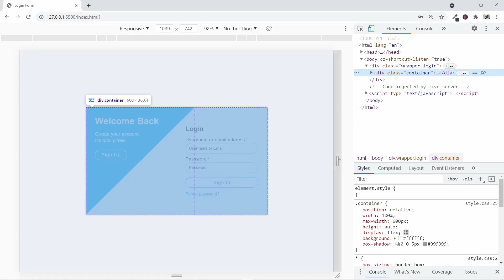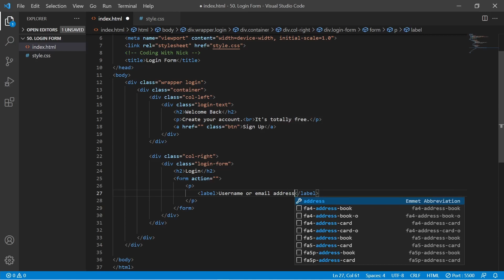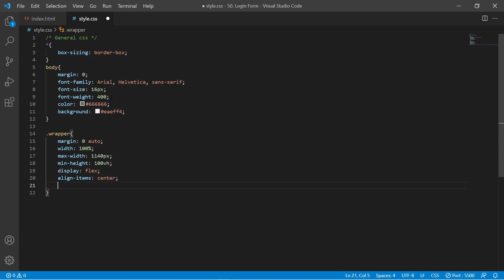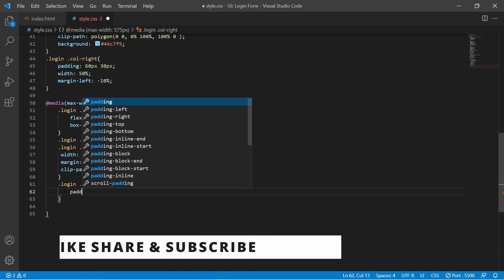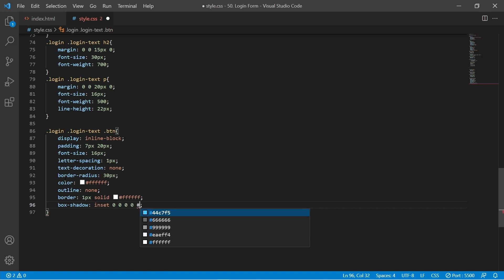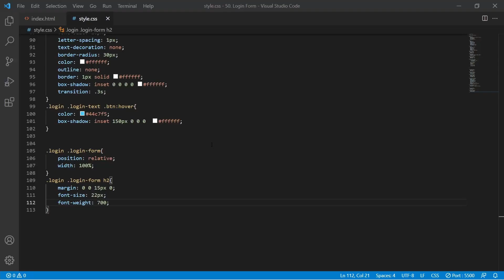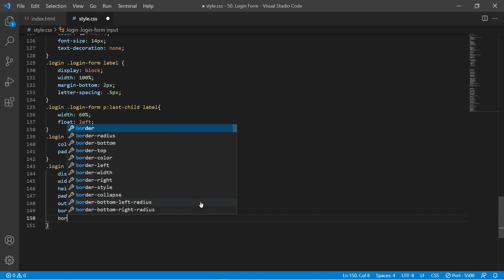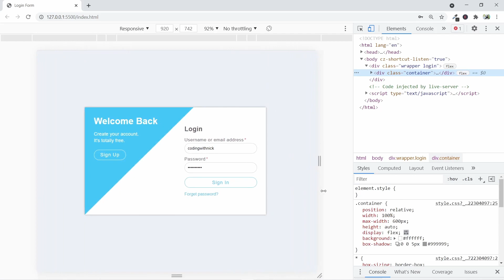Login form Design Using Html Css only | Sign In Form Using Html Css | Coding With Nick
In this video, You will learn How to create a Login form Design Using Html Css only | Sign In Form Using Html Css | Coding With Nick

Musician: Electro-Light

💥💥Best Product We Recommended 💥💥

Dslr (Caonon 200D ii)